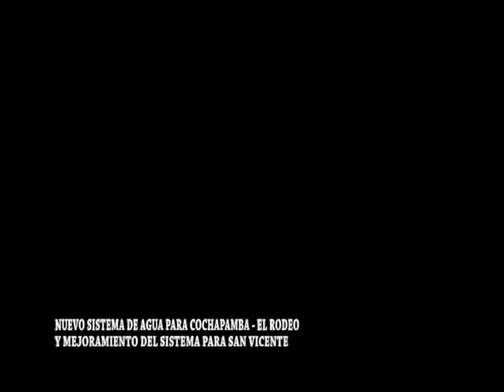Municipalidad mejorará sistemas de agua potable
Nuevo sistema de agua para Cochapamba-El Rodeo y mejoramiento para San Vicente, las obras serán ejecutadas por el Municipio de Azogues, a través de la Dirección de Fortalecimiento de la Gestión Comunitaria y Rural del Agua, son por un monto de 137.558 dólares.